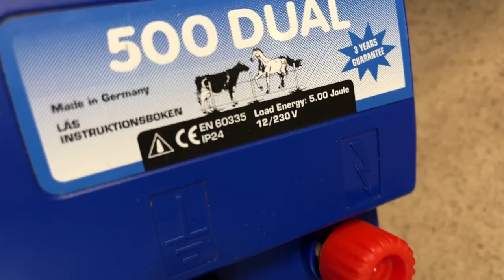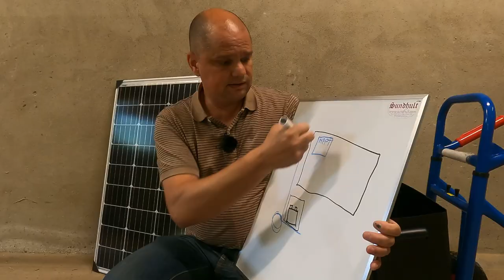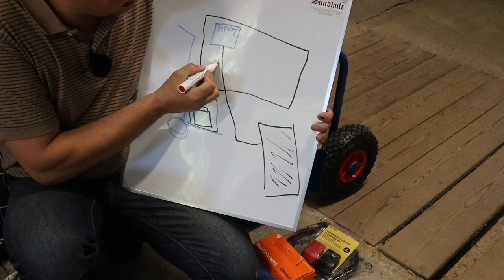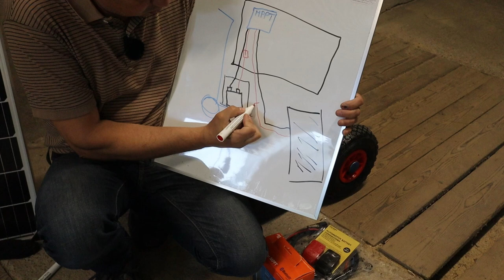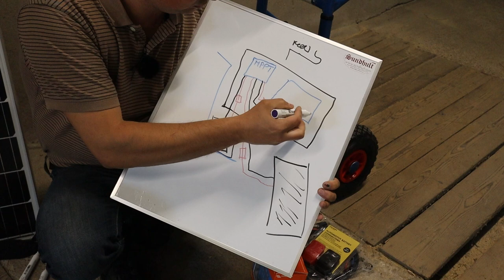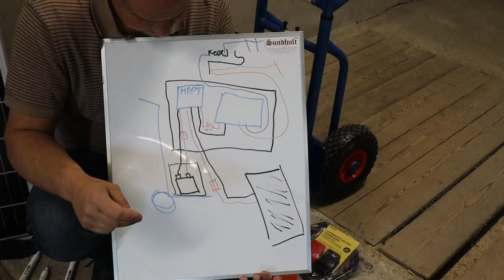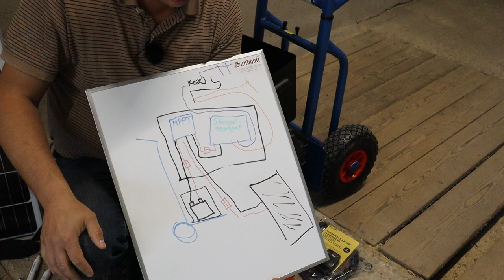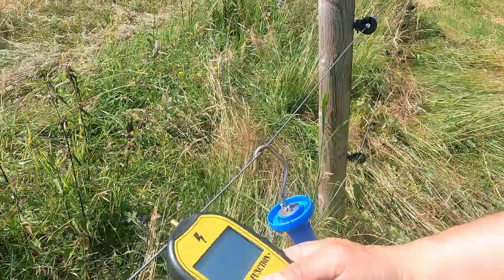Så bygger vi ett kraftfullt solcellsdrivet elstängselaggregat som är lätt att flytta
Våra långhåriga highland cattle-kor kräver ett kraftigt elstängsel och vi har flera hagar där det inte finns tillgång till el. Då är det smart med ett solcellsdrivet aggregat men de färdiga system som finns att köpa är ofta inte så kraftiga. Här får du hänga med i den ingående beskrivning om hur du själv kan bygga ett kraftfullt solcellsdrivet elstängselsystem som är lätt att flytta mellan olika  hagar och som håller långe även om det skulle bli en lång period med moln och dåligt väder.

Bygget är komplett med elstängselaggregat, batteri, inkoppling av solcellstyrning, åskskydd samt en vagn att flytta det med.

Det ingående komponenterna:

- Stängseltestaren vi använder:

- Solregulator från Victron

- Automatsäkring för solcell

Från Biltema:
- Säckakärra
- 2 st batterilådor
- 100 Ah solbatteri